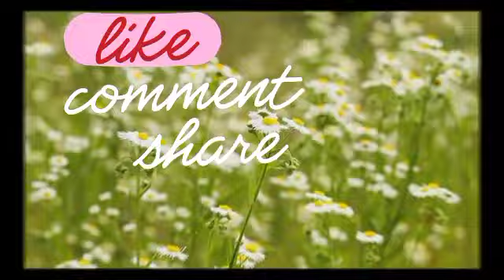NORA DANISH MENGELUARKAN KENYATAAN TENTANG ISU RUMAH TANGGA ⁉️😱@ARTISVIRALTERKINI